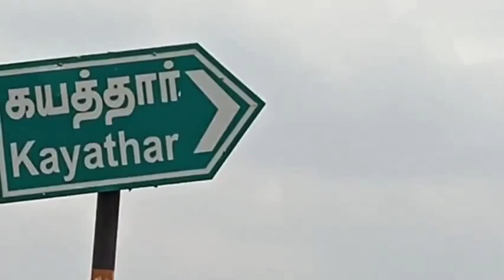Glass Works In Kayathar | Sakthivel Glass Work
Sakithivel glass works

Sakthivel
Aluminium partician, pvc door, pvc cupboard,wood cupboard,fall ceiling,front elevation, upvc works, கொசு வலை ஆகிய வேலைகள் சிறந்த முறையில் செய்து தரப்படும்.

Years of establishment :2023